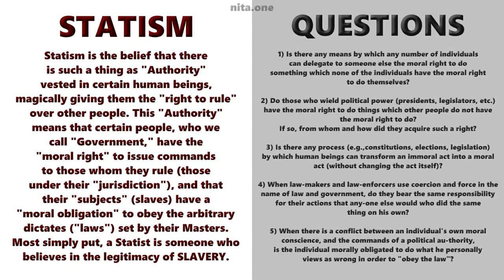For Those Who Think They Are Free...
Do you think you are free?
Freedom for you, or for all?